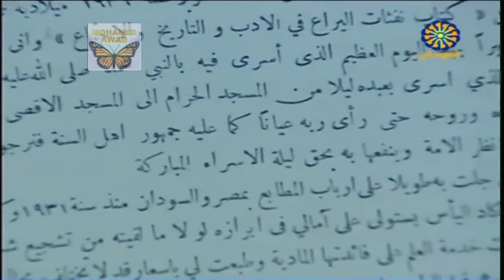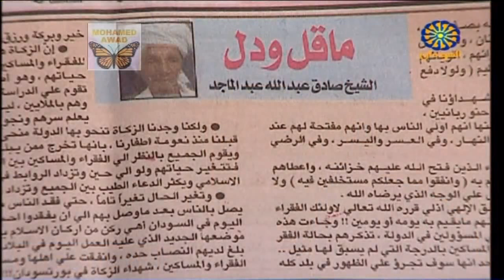اسماء في حياتنا مع الراحل/ صادق عبدالله عبدالماجد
تلفزيون السودان